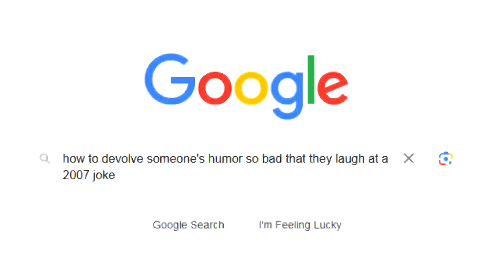Jonathan Genuinely Worries About a Film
My first proper YTP video in like a year or so, after being hesitant for so long. (not only that, I'm not sure what to upload anymore, so don't be surprised that I go on a long hiatus)

I worked on 98% of this back in August and today is when I finally get around to finishing and publishing this thing. I have never made a standalone YTP of JonTron before, so that's a first timer. I also toned down my style for a change so it isn't dangerous to some viewers.